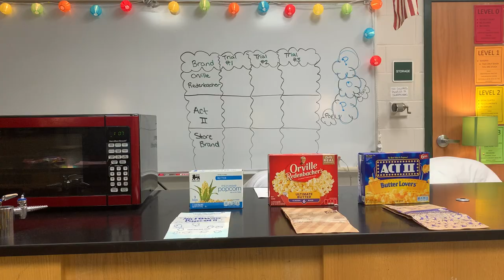Scientific Method - Step 1- Popcorn Experiment